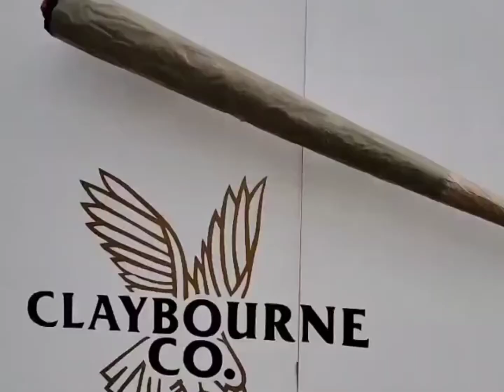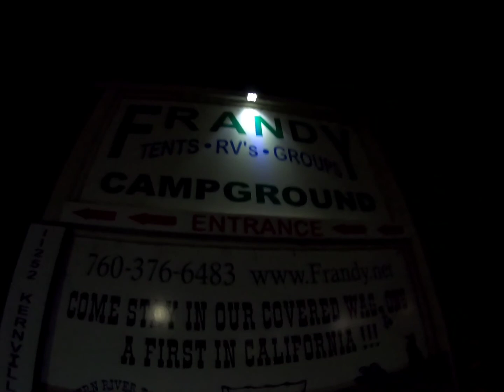Kernville campout '21 🤘